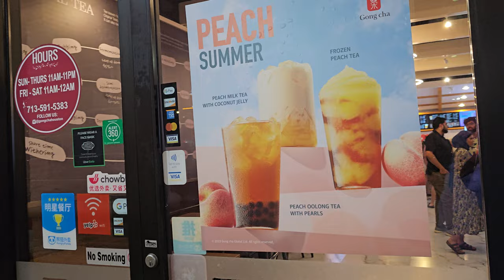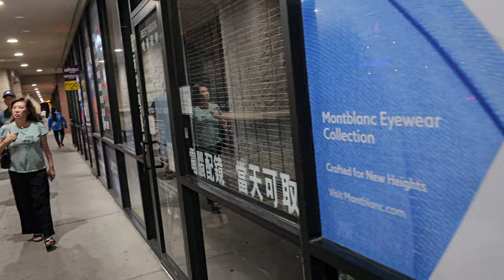Outside of Houston Chinatown Plaza by the Great Wall Supermarket